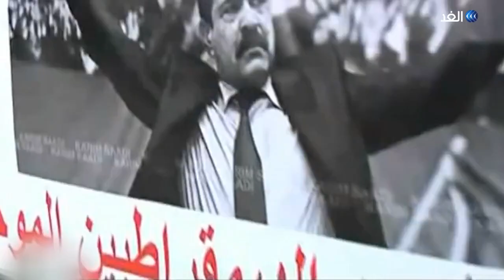عبيد البريكي: الكشف عن قتلة بلعيد والبراهمي يستلزم إرادة سياسية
حقائب مع أكرم_خزام | برنامج أسبوعي مدته نصف ساعة تليفزيونية يعرض يوم الإثنين من كل أسبوع في تمام الساعة الخامسة والنصف مساءا بتوقيت القاهرة، البرنامج من تقديم أكرم خزام ويتناول شخصيات سياسية من مختلف أقطار الوطن العربي من حيث مراحل حياتهم السياسية المختلفة.